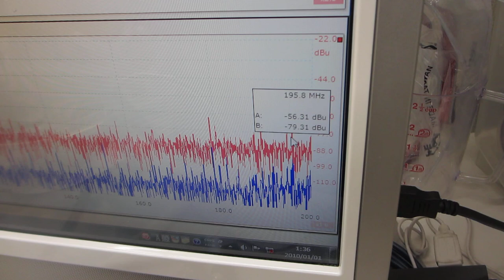シャノンのジャグリング定理を応用した、メガヘルツの超音波制御実験（超音波システム研究所）